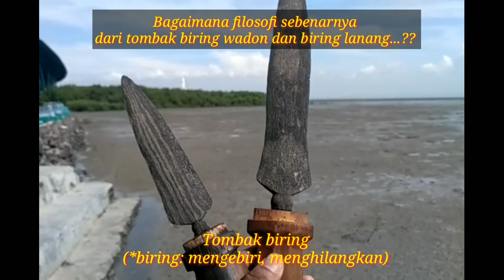Inilah perbedaan tombak biring wadon dan biring lanang. Rahasia besar..!!!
Tombak biring. Ada biring wadon dan ada biring lanang. Biring berarti "mengebiri atau menghilangkan. Wadon berarti perempuan. Lanang berarti laki-laki. Biring memiliki makna dan filosofi "mengebiri atau menghilangkan sifat2 yang kurang baik pada perempuan ataupun lelaki.